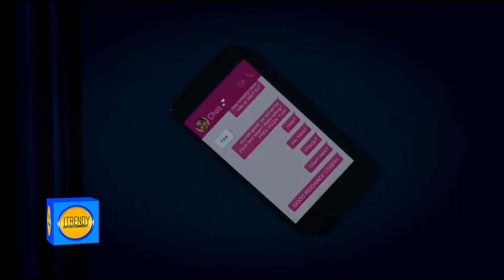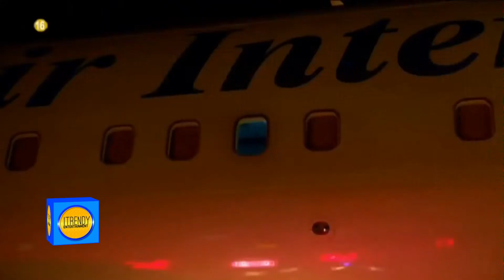Carmen Leidy presenta series de terror Creeped Out Itrendy TV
La serie contará con 13 capítulos, en los que conoceremos a una figura enmascarada que recopila historias sobre magia negra, encuentros sobrenaturales y tecnologías perversas. Cada relato tendrá una narrativa distinta, que incluirá a nuevos personajes explorando su camino a través de lo desconocido.